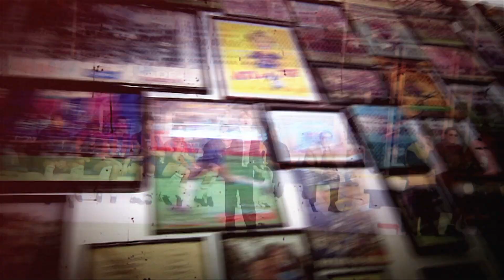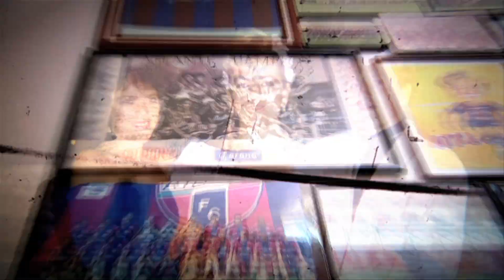El 2013 del 'Piojo' Herrera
Miguel Herrera cierra un ciclo como entrenador del Club América donde estuvo dos años. Un campeonato, un subcampeonato y récord de puntos (más de 30 unidades por campaña).

En esta entrevista realizada en su hogar, el 'Piojo' hace un balance del 2013 y habla de lo que le depara para 2014 donde va por lo máximo en la Copa del Mundo de Brasil 2014, el caso de Carlos Vela y más.

Camarógrafo y editor: José Mariá Cervera
Reportero: Rodolfo Landeros